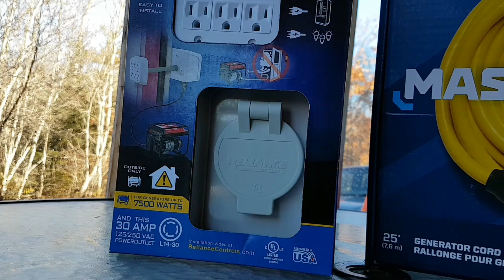Nov9 kitties small Canadiantirehaul goes with the generator shelburnens canada 🇨🇦 frost 🥔🥦🍠🥕🌽